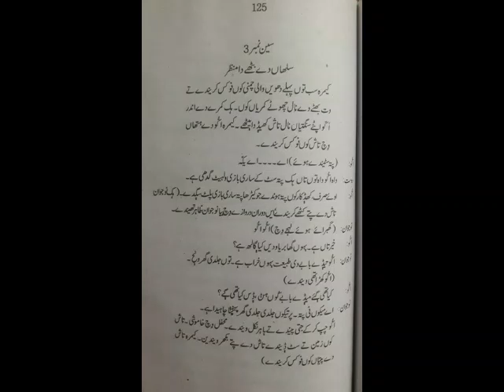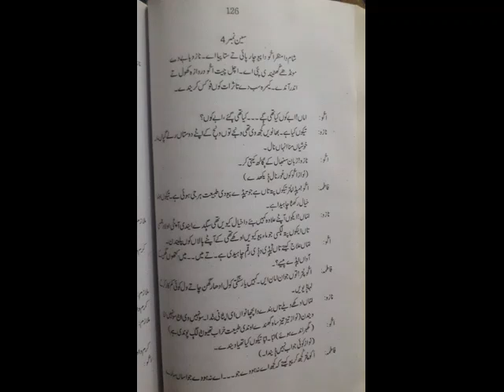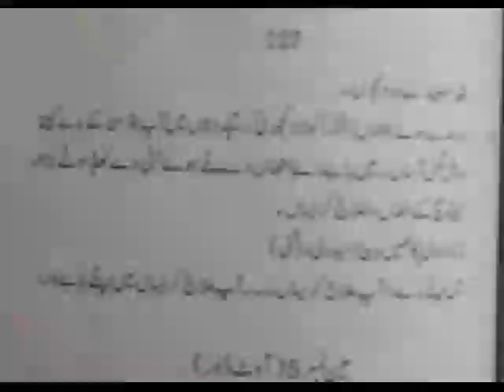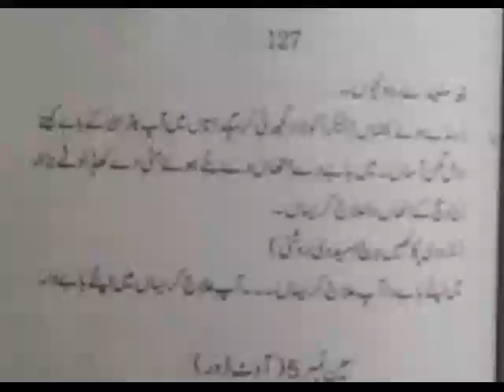2nd Year Saraiki Lecture 28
Topic: Mass Tay Matti (part#2)